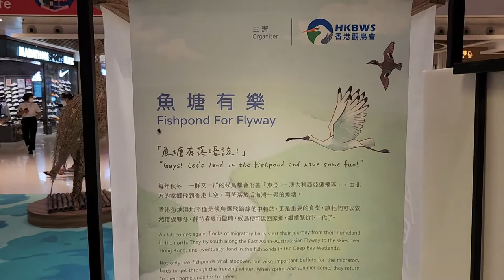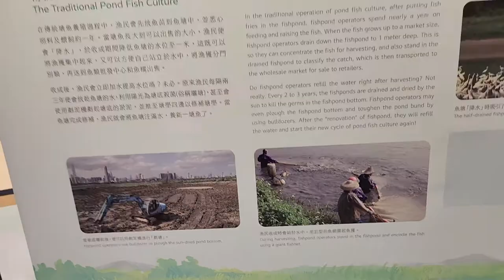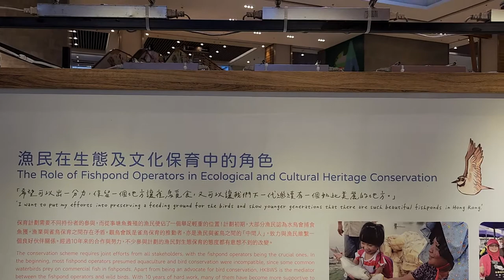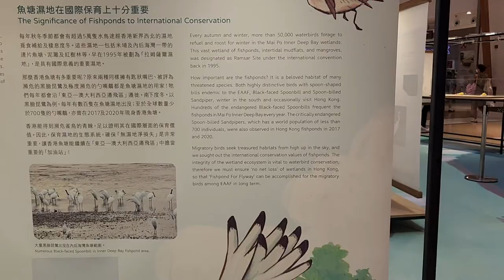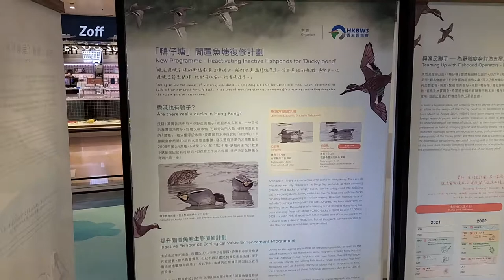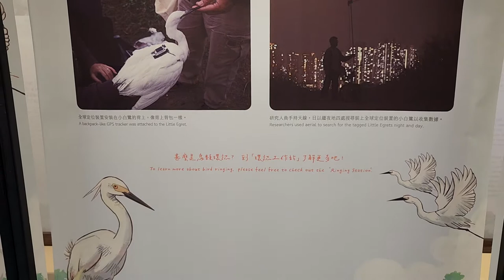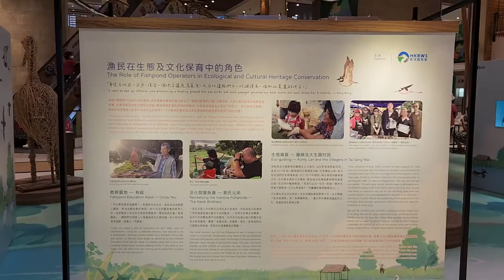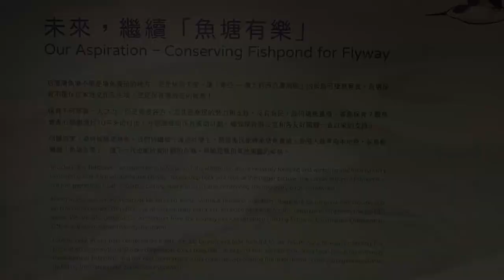「魚塘有樂」香港魚塘保育十周年特展 - 2022年10月12日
錄影日期:2022年10月12日
錄影器材:Samsung Galaxy S22+ 5G
剪輯軟件:iMovie (Apple macOS)
影片解像度:1920x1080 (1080p,Full High Definition)
影片長度:14分0秒